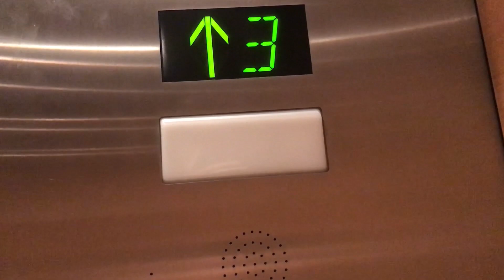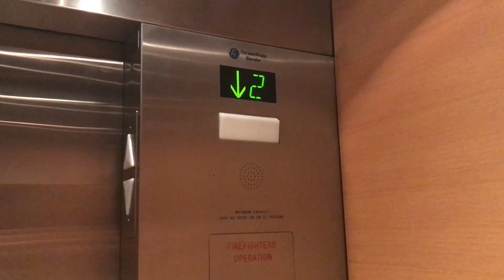ThyssenKrupp MRL Traction Elevator, Momofuku Restaurant, Toronto ON Canada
All Presfentitives
Technical Spec.
Elevator Logo - ThyssenKrupp
Type Traction "MRL"
Building Address 190 University Ave
Numbers of Bundel - 6
Bevats - 3
Quantity - 1
Capacity 1380 KG
People 25
Floor Served 3
Illumination Green

Date Filmed - February 18th 2022
Inavating Places
Inavating City